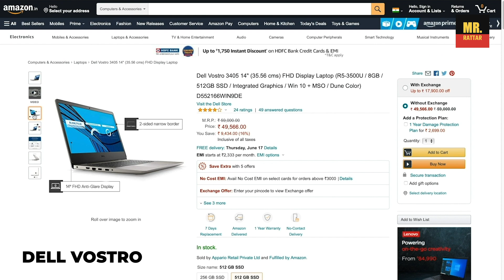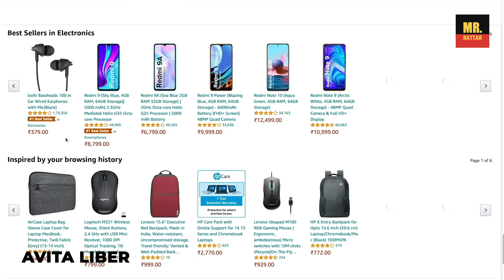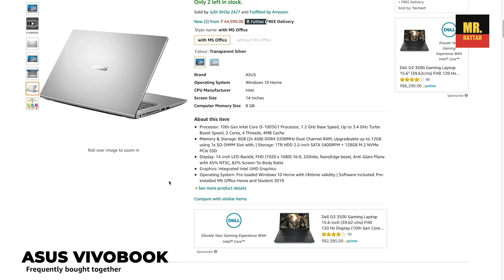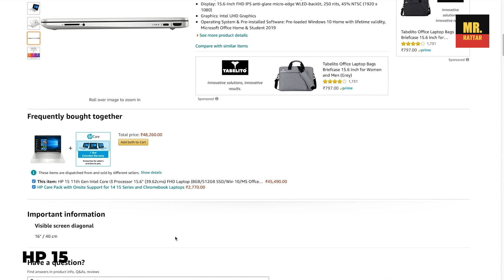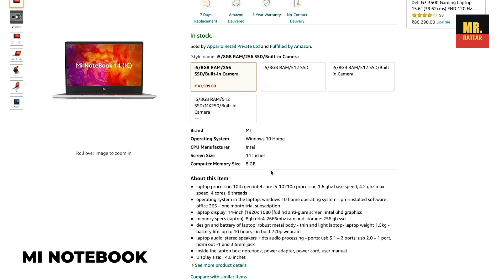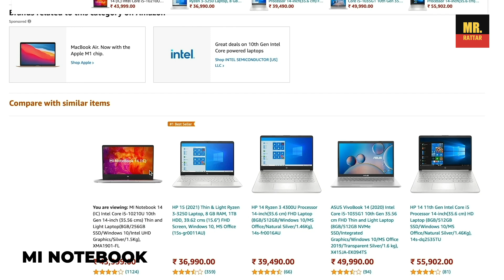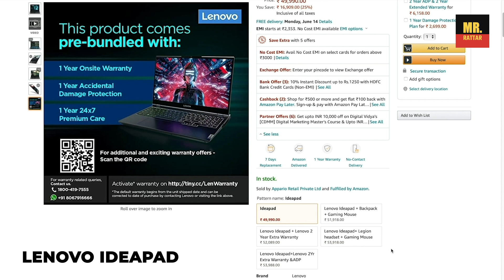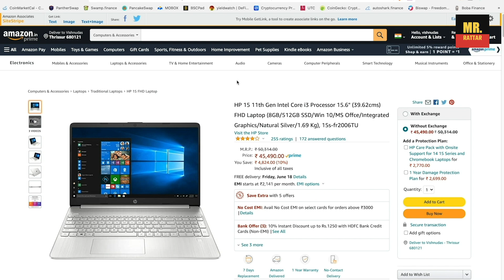Best Laptop Under 50000 Malayalam | Best Gaming, 4K Video Editing, Autocad Laptop Under 50000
In this video i am reviewing the best laptops under 50000. this can be best suited for students, office use, photoshop experts, video editors, autocad etc.

Dell Vostro 3405

Avita Liber V14 Ryzen 5

Avita Liber V14 i5

ASUS VivoBook 14

HP 15

MI Notebook 14

Lenovo Ideapad L340